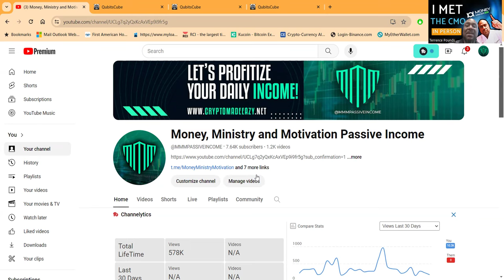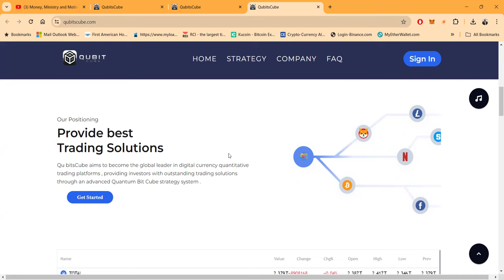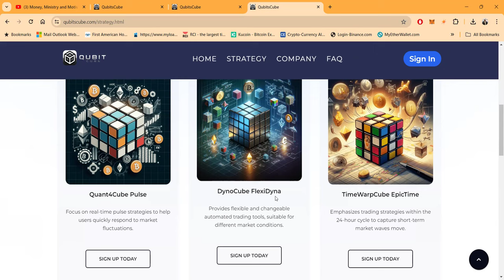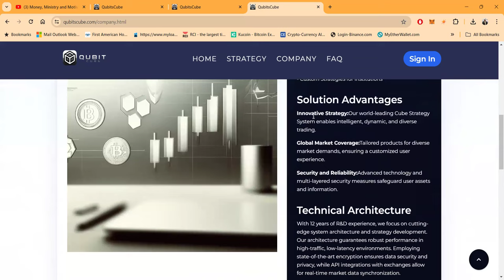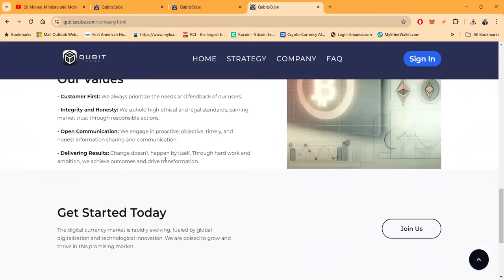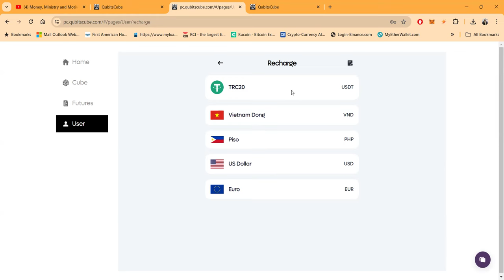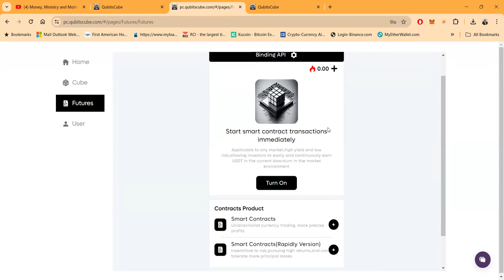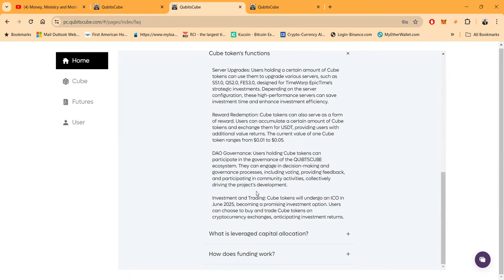Unlock the Power of NFTs with QubitsCube: Transform Your Digital Asset Trading Experience! 🚀🔐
### YouTube Description:
Welcome to the future of digital asset trading with QubitsCube! As a trailblazer in the NFT and blockchain space, we're here to revolutionize your trading experience. 🌍✨ Dive into our Quantum Cube Strategy System, where innovation meets efficiency in the bustling world of cryptocurrencies.

🔹 **What Is QubitsCube?**
Founded with a passion for advancing digital interactions, QubitsCube stands at the cutting edge of the NFT and blockchain revolution. With over 12 years of R&D, we've developed the groundbreaking Cube Strategy System to empower investors with intelligent, dynamic, and secure trading solutions.

🔹 **Our Cutting-Edge Services:**
- **Institutional API Strategies:** Tailored for global financial institutions, enabling robust, strategic trading.
- **Personal API Strategies:** Custom solutions for individual investors seeking a competitive edge.
- **Custom Institutional Strategies:** Designed to meet the unique needs of large-scale operations.

🔹 **Innovative Strategy System:**
Our Cube Strategy System is the cornerstone of our services, providing diverse, dynamic trading strategies that adapt to market changes, ensuring a customized trading experience for every user.

🔹 **Global Market Reach:**
QubitsCube caters to a worldwide audience, offering tailored products that understand and adapt to diverse market demands.

🔹 **Unmatched Security:**
With top-tier encryption and a focus on data security, our technical infrastructure is designed to protect your investments at every turn.

🔹 **Flexible Pricing Model:**
Experience our Cube Strategy for as low as $0.1 per use. We reinvest profits to enhance our technology and expand our global footprint, creating value for our users and partners.

- **Customer First:** We prioritize your needs and feedback.
- **Integrity and Honesty:** We maintain high ethical standards to earn your trust.
- **Open Communication:** Expect proactive and transparent communication.
- **Delivering Results:** We're committed to hard work and innovation to drive real change.

🚀 Ready to transform your trading strategies? Join us at QubitsCube and experience the power of expert cryptocurrency quantification.

1.
2.
3.
4.
5.
6.
7.
8.
9.
10.
11.
12.
13.
14.
15.
16.
17.
18.
19.
20.
21.
22.
23.
24.
25.
26.
27.
28.
29.
30.
31.
32.
33.
34.
35.